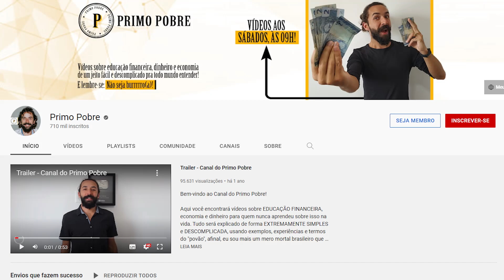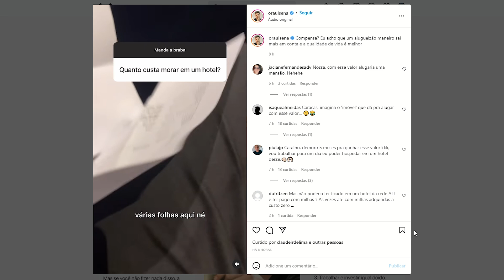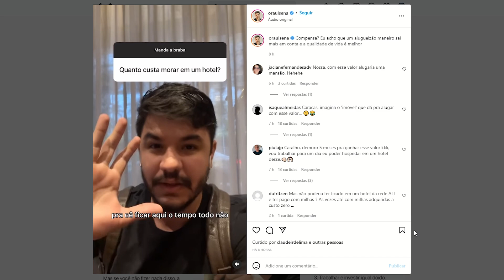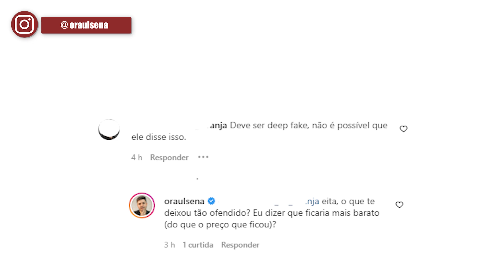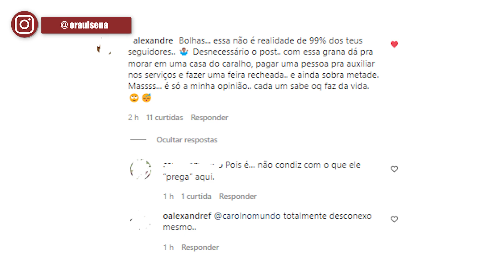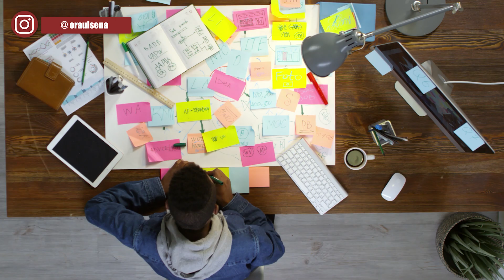POR QUE (EU) NÃO GOSTO DE PESSOAS RICAS?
Será que você realmente quer ficar rico? O que mais vemos hoje em dia são pessoas buscando formas de ficar rico, buscando pelo segredo da riqueza e do sucesso, mas no final das constas elas acabam errando no mais básico, que é ter uma mentalidade de gente pobre, cheia de escassez e limitações.

Eu sei que isso parece papo de coach, mas vai por mim, não é. Você conseguiria aprender a ler se tivesse raiva ou algum receio contra pessoas que sabem ler? Bem, certamente você até conseguiria aprender a ler, mas seu desempenho não seria dos melhores. A mesma coisa acontece com a riqueza e o sucesso financeiro.

Infelizmente no Brasil temos a crença de que pessoas ricas só alcançaram a riqueza por sorte, ou se não passando pessoas para trás, sendo desonesto. Dessa moda criasse o estereótipo do rico malvadão, que só quer tirar dos pobres. Sendo que na verdade não é por aí.

Certamente um dos segredos para o sucesso, o segredo para enriquecer e ganhar mais dinheiro, se tornando uma pessoa rica, é apreciar a riqueza e gostar de dinheiro. Falar sobre dinheiro com seus amigos, incentivar a admirar as pessoas que possuem dinheiro, e pouco a pouco ir criando uma mentalidade de pessoa rica.

Ficar rico é um processo cansativo e trabalhoso, e para muitos pode levar ano, mas eu te garanto que odiar as pessoas ricas não faz de você melhor ou mais inteligente, apenas te afasta do seu objetivo de enriquecer e alcançar a riqueza. Então vamos comigo que hoje eu decidi criar um raciocínio para te ajudar a ser uma pessoa mais rica e a ganhar mais dinheiro.

Conteúdo do vídeo:

00:00 Você tem raiva de pessoas ricas?
01:33 Por que as pessoas odeiam os ricos?
06:54 Qual o resultado do experimento?
10:22 Será que você tem raiva dos ricos?
12:36 Os Segredos de uma Mente Milionária
14:45 Qual a mentalidade da pobreza?
16:50 Como ficar rico?
18:02 O segredo para alcançar a riqueza
21:40 Única Verdade Possível